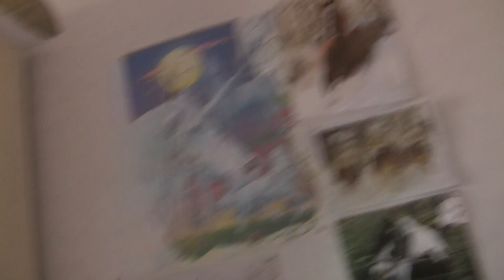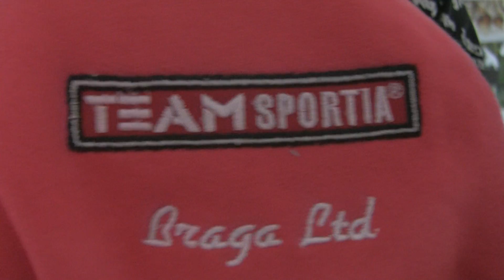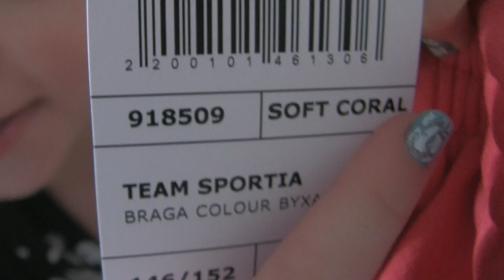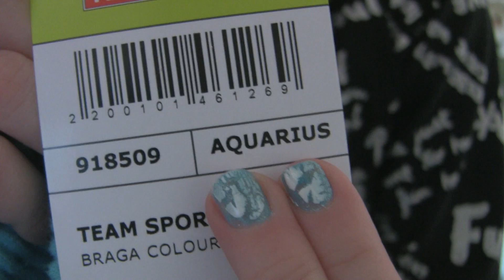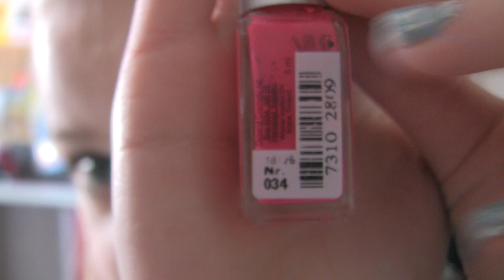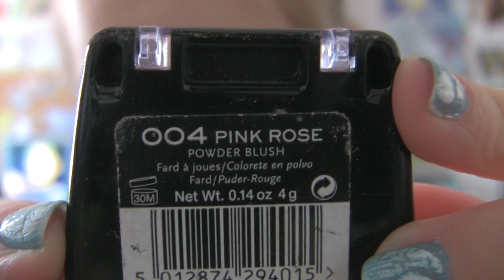Haul+Look of today!